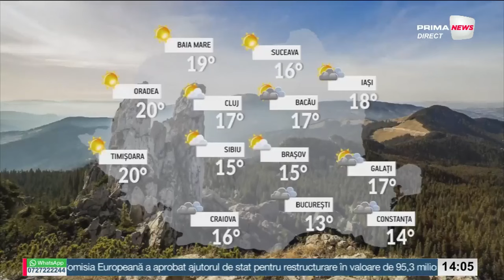Prima News cu Andrei Gheorghe - 30 aprilie